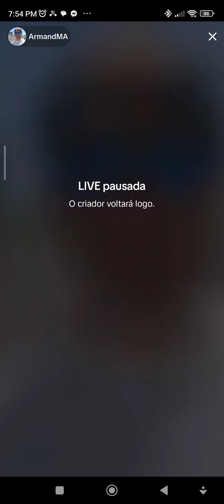all stolen cars in france